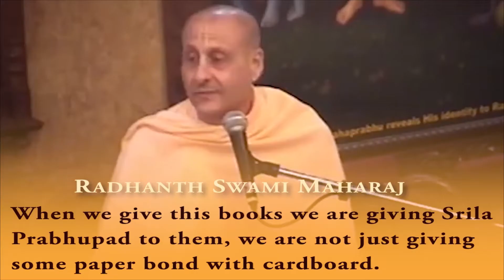Pune Book Distribution Marathon 2015